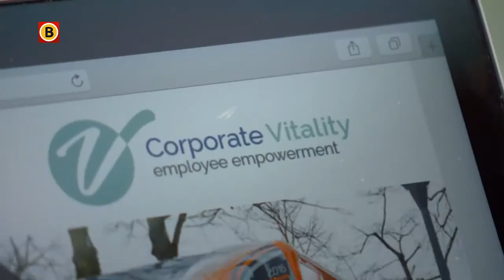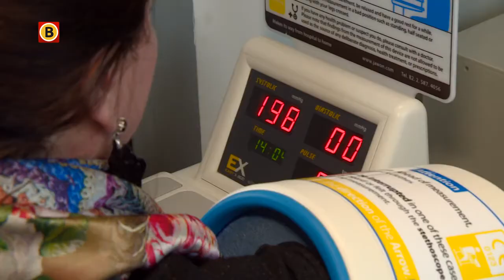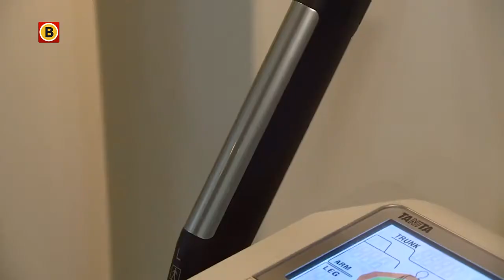Corporate Vitality houdt medewerkers fit en gezond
EINDHOVEN -  Staf Depla, wethouder economie, werk en beroepsonderwijs van de gemeente Eindhoven is aan het aftellen. Nog even en zijn werk zit erop. Als gemeentelijke kartrekker was Brainport Eindhoven een van de belangrijkste onderwerpen in de voorbije jaren. Op de valreep kan er vanuit Den Haag nog een leuk bedrag richting Eindhoven komen. De gevraagde 170 miljoen zou een leuke kers op de taart zijn voor wethouder Depla.